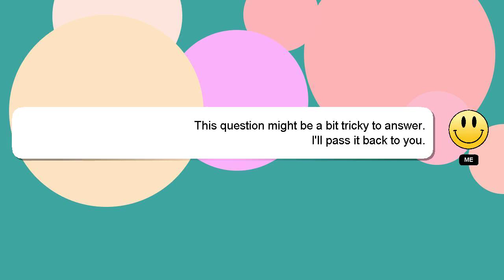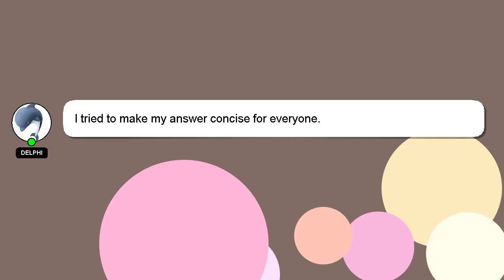How to get a ice stone in pokemon lets go eevee?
An introduction to myself in a few words, Good day, I am Delphi. I am here to help you get the answers you are seeking. - How to get a ice stone in pokemon lets go eevee?

I will 'heart' your answer to show my gratitude for your contribution.

*2 What we are experimenting :*